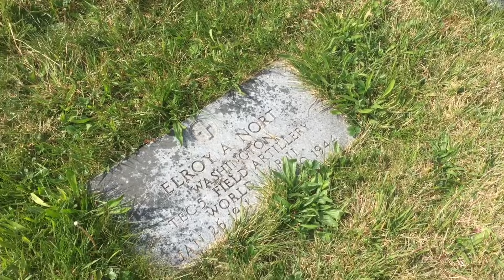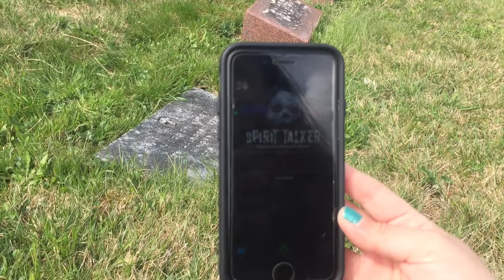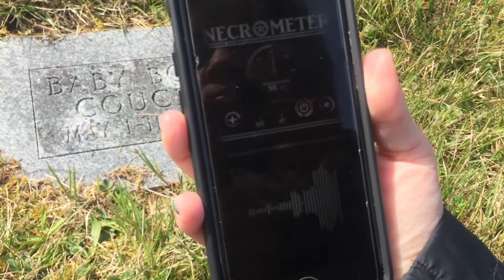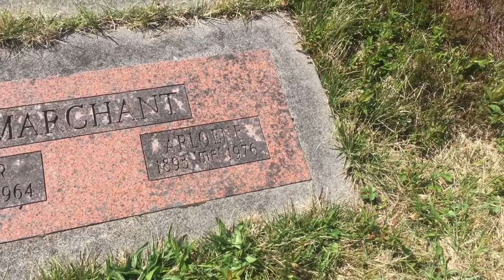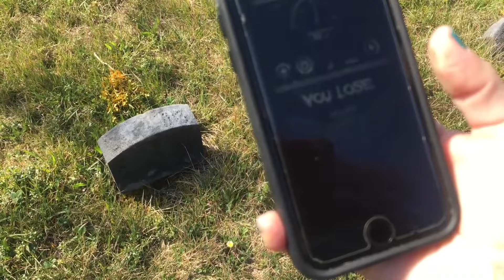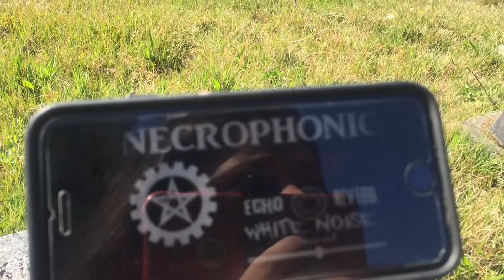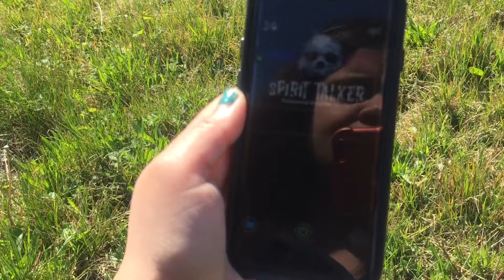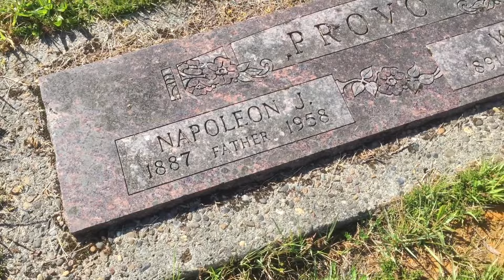Leaving Gifts at the Cemetery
Any donations will be used to help fund my travels or for my channel :)

Copper Dowsing Rods I Use:

Ghost Hunting Cat Balls I Use: